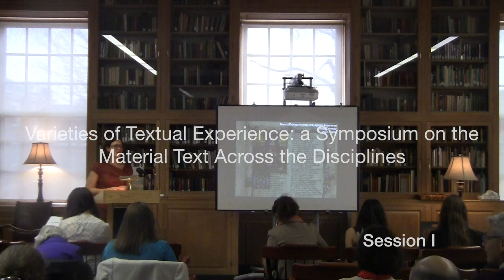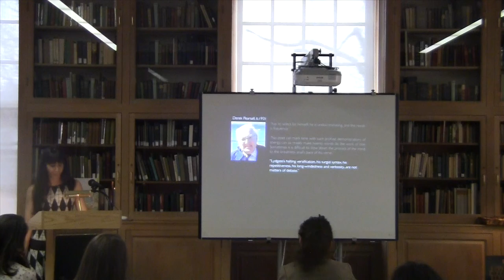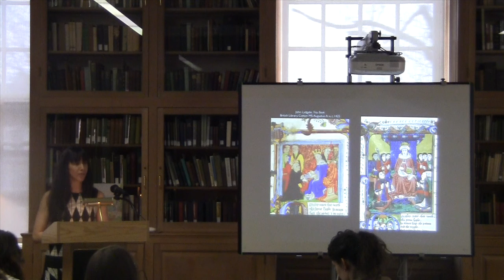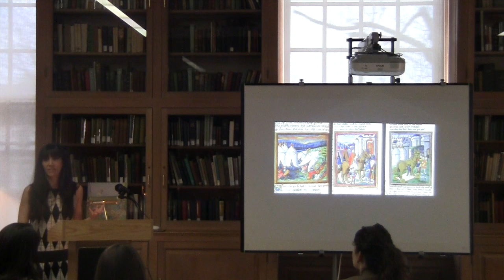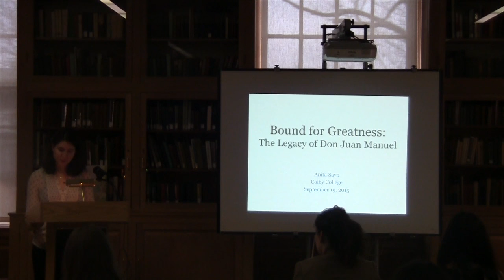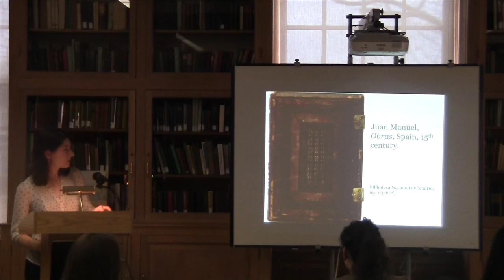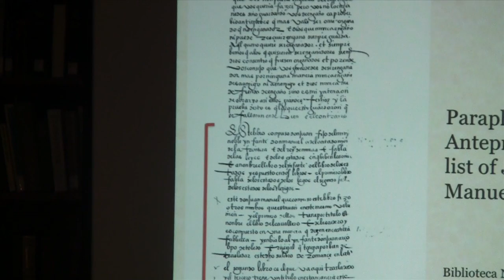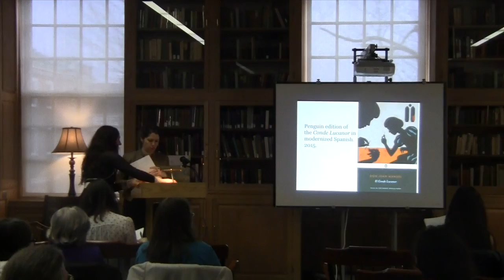Varieties of Texual Experience. Sesion I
Session 1 of Varieties of a Textual Experience: a Symposium on the Material Text Across the Disciplines
April 1st, 2016. Miller Library, Colby College
Filmed by the Colby Videography Guild

Sonja Drimmer - "Beyond Dullness: Varieties of Lydgatean Experience"
Anita Avo - "Bound for Greatness: The Legend of Don Juan Manuel"
Liza Strakhov - "Reading Chaucher's Anedila and Arcite, or Why Manuscript Layout Matters"